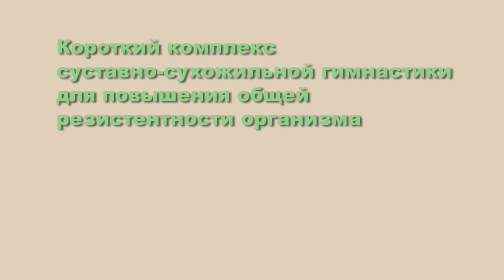Йога гимнастика 1